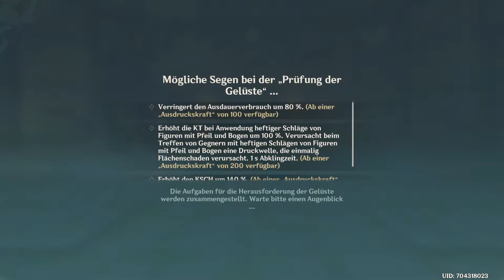Windblumenfest 🌻 Lied der Landschaft, wir musizieren! 🦋 Let's Play Genshin Impact ⭐ 62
Du bist zusammen mit deinen Geschwistern aus einer anderen Welt nach Teyvat gereist. Ihr wurdet bei eurer Ankunft getrennt und du bist hier gestrandet und machst dich auf die Suche nach Antworten von den Sieben – Göttern für jedes Element.

Paimon, eine gutherzige Geisterführerin, hat sich dir angeschlossen und begleitet dich auf deiner Mission durch wundervolle Wälder, belebte Städte und tückische Dungeons. Und obwohl du auf deiner Reise die Wege von gnadenlosen Feinden und teuflischen Rätseln kreuzen wirst, kannst du dich auf über 30 spielbare Verbündete verlassen, die deiner zusammengestellten Gruppe von vier Charakteren beitreten können. Nutze mit ihnen die Kraft der Elemente, um alle Hindernisse zu überwinden.

Auf dieser Odyssee kannst du diese wundersame Welt frei erkunden, dich mit einer Vielzahl unterschiedlicher Charaktere zusammenschließen und unzählige Geheimnisse von Teyvat enthüllen.

Quests:
- Das Rätsel der Ruinen von Arcadia

Let's Play Genshin Impact - Folge 62 Windblumenfest - Lied der Landschaft, wir musizieren! - Deutsch - GuckelLP - Guckel - Walkthrough - Gameplay - Playthrough - Tipps - Tricks - Lösung - Rpg - Rollenspiel - Gaming - Zocken - Open World - Legendenauftrag